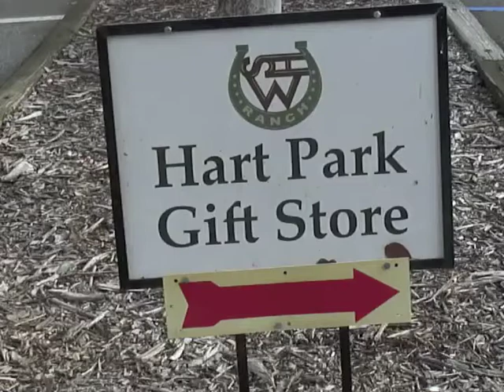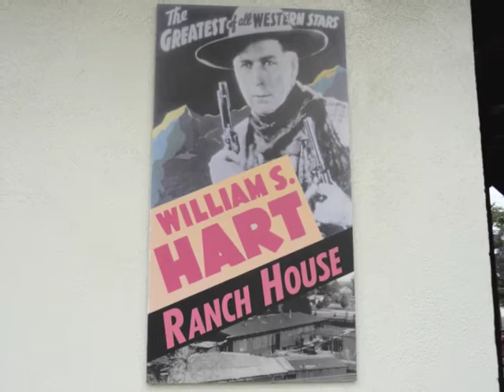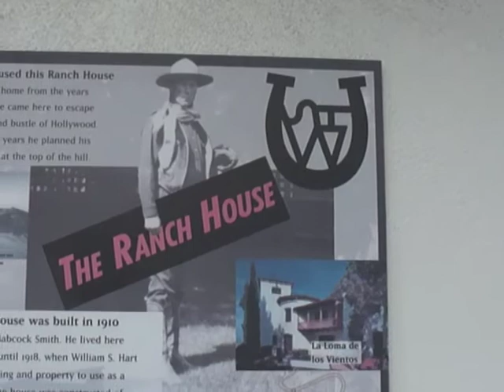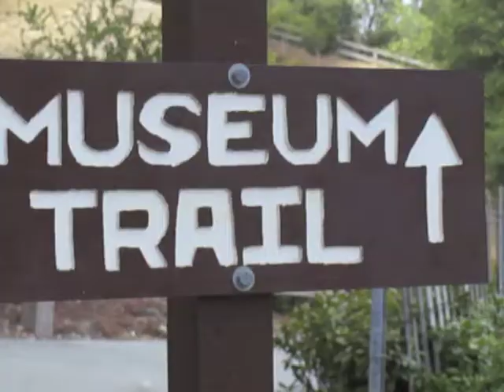Wild Bill & Son Reporting from William S. Hart Park in Santa Clarita CA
William S. Hart was a silent movie Western cowboy that had many films. Here Wild Bill Sr. and his son Wild Bill Jr. show slide of William S. Hart as well as views of the park and a discussion between father and son.